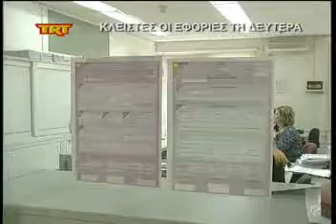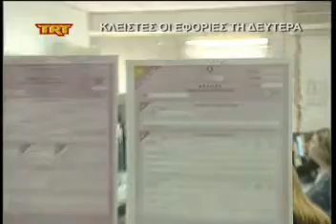Κλειστές οι εφορίες τη Δευτέρα msmpeg4 mp2